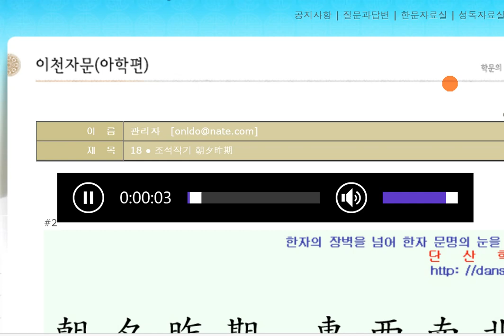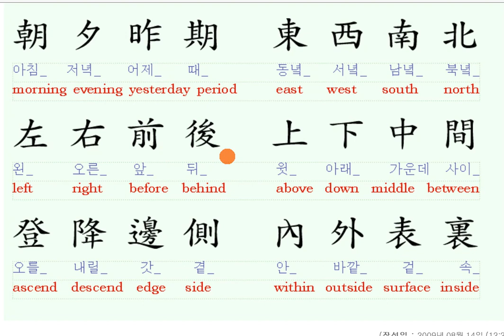천자문: 영어단어와 함께 배우는 천자문 10